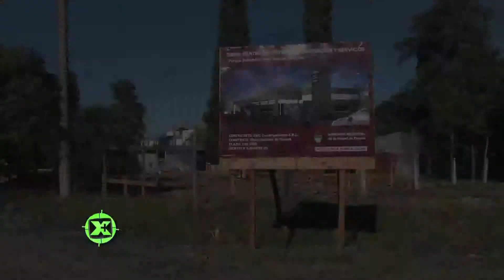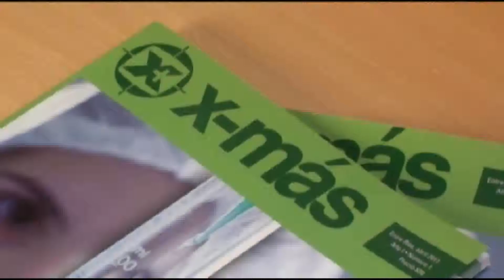Después de 30 años, Paraná invierte en su parque industrial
El área ha sido abandonada por todas las gestiones municipales que nunca hicieron inversiones acordes al movimiento del mismo. En el último año de la actual gestión comenzaron las primeras obras de lo que puede ser una puesta en valor y recuperación del parque.